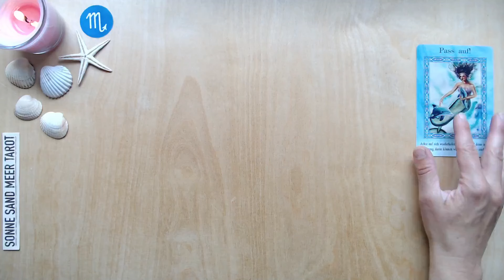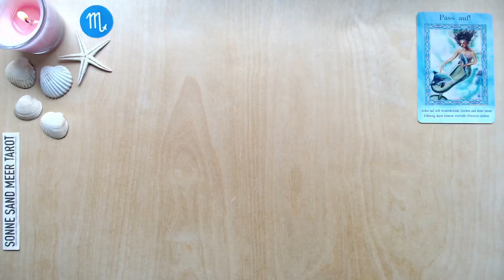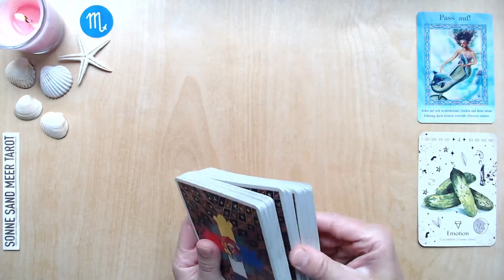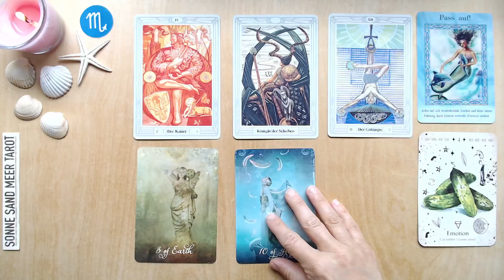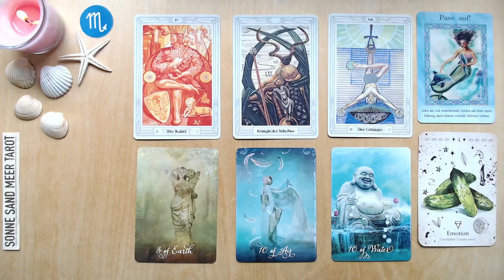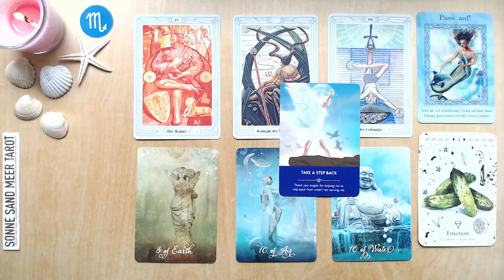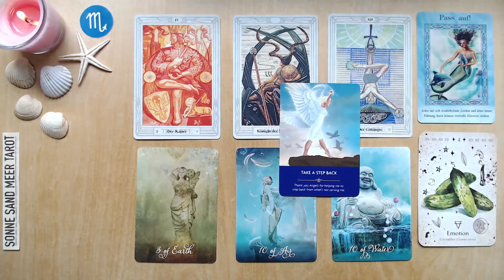SKORPION ♏️ "ACHTE AUF ZEICHEN" 01. - 15. JULI 2024 - erste Monatshälfte TAROT Kartenlegung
Die TAROT KARTENLEGUNG für die erste Monatshälfte vom 01. - 15. JULI 2024 für das Sternzeichen SKORPION.

Diese Tarot Kartenlegung für den SKORPION ist für ca. 2 Wochen gültig. Manchmal reichen die Energien, die in meinen Wochenlegungen visualisiert werden, aber auch über den Zeitraum von zwei Wochen hinaus - und manchmal bauen die Kartenlegungen auch über einen längeren Zeitraum aufeinander auf. Wenn du also mit einer  Tarot - Wochenlegung in Resonanz gehst, empfehle ich dir auch in die vorangehenden Tarotvideos für dein Sternzeichen reinzuschauen, da diese wahrscheinlich ergänzende Botschaften enthalten. Des weiteren kannst du dir die Tarot - Kartenlegungen für dein Mondzeichen oder den Aszendenten anschauen.